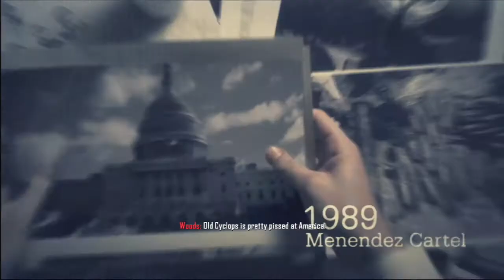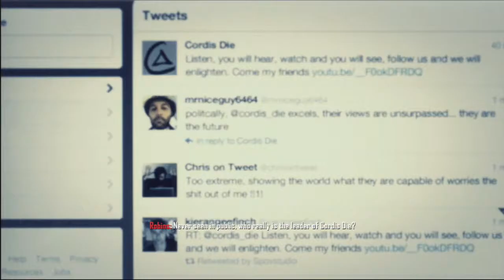Play Campaign walkthrough Of Black Ops 2 - Part 4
Hello everyone and Thanks you for your Kindness!
All The Call Of Duty Games that I own, I never played a Campaign I always went straight to multiplayer, co-op and Zombie Modes but campaign play was ignored.
Now that Month of July of 2013 is a dead month for Gaming Industry  I Decide to play Black ops 2 campaign. I hope you'll enjoy part 2
It was recorded professionally and edited as well. I put wide screen on cut scene I hope you like it.